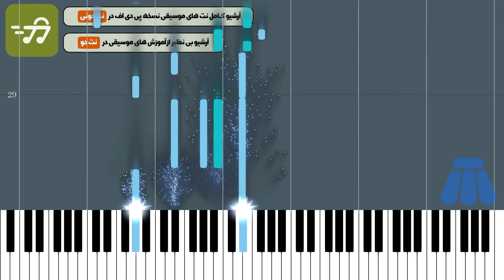آموزش آهنگ ما داریم به کجا میریم پروین ارجمندی با پیانو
آموزش آهنگ ما داریم به کجا میریم پروین ارجمندی با پیانو به همراه پی دی اف نت پیانو ما داریم به کجا میریم پروین ارجمندی

توضیحات
آهنگ ساز : علیرضا افکاری
تنظیم کننده : گروه نت دونی
ساز : پیانو
سطح : متوسط
مدت زمان آموزش : 00:03:26

متن ترانه :
نت پیانو ما داریم به کجا میریم پروین ارجمندی

آهنگساز : علیرضا افکاری

نکته : نسخه های دیگر نت ما داریم به کجا میریم پروین برای ساز های دیگر را می توانید از طریق لینک های زیر دریافت کنید

متن آهنگ ما داریم به کجا میریم از پروین ارجمندی

تو مثل بغض مث درد مث آه می‌مونی
تو واسه چی واسه کی چشم‌به‌راه می‌مونی
ترس مثل اشک تو چشم آدما پنهونه
ترس تا یه پلک بزنی دستتو می‌خونه

عشق نرسیده به ما تو غبار گم می‌شه
عشق تو شلوغیِ این روزگار گم می‌شه
ما همگی اهل سقف یه زندونیم
ما حال این قلبای زخمیو می‌دونیم

ما به هم زنجیریم پشت هم راه می‌ریم
ما داریم به کجا می‌ریم؟

کار خاطره هاس، کار این گره هاس، اگه باز اینجا موندیم
کار عشقه ولی تو نگو به کسی که چقدر تنها موندی
دل‌خوش، تب عشق، لب درد، دل سیر، همه رو پنهون کردیم
تو بمون، تو بگو به پلی که شکست، ما یه روز برمی‌گردیم

کلمات کلیدی